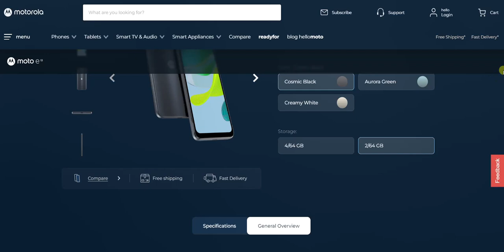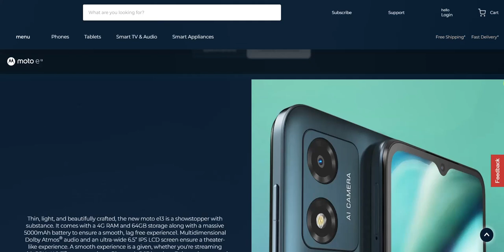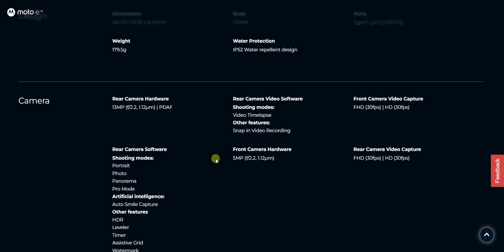moto e13 atke nahi hatke, 5g, 4gb/64gb, 6999/-, 15 feb lounching, book now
General
Brand Motorola
Model Moto E13
Price in India ₹6,999
Release date 15feb 2023
Battery capacity (mAh) 5,000
Colours Cosmic Black, Aurora Green, Creamy White
Display
Refresh Rate 60 Hz
Resolution Standard HD+
Screen size (inches) 6.50
Touchscreen Yes
Resolution 720x1,600 pixels
Hardware
Processor octa-core (2x1.6Ghz MHz + 6x1.6Ghz MHz)
Processor make Unisoc T606
Camera
Rear camera 13-megapixel (f/2.2)
No. of Rear Cameras 1
No. of Front Cameras 1
Pop-Up Camera No
Software
Operating system Android 13 Go Edition
Connectivity
Wi-Fi Yes
Wi-Fi standards supported 802.11 a/b/g/n/ac
GPS Yes
Bluetooth Yes, v 5.00
NFC No
USB Type-C Yes
Lightning No
Headphones 3.5mm
Number of SIMs 2
SIM 1
SIM Type Nano-SIM
SIM 2
SIM Type Nano-SIM
Sensors